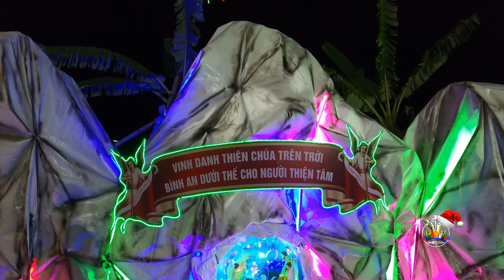HANG ĐÁ NOEL QUÁ VĨ ĐẠI - THĂM VIẾNG HANG ĐÁ GIÁNG SINH ĐẸP GIÁO XỨ THANH CHÂU GPTB